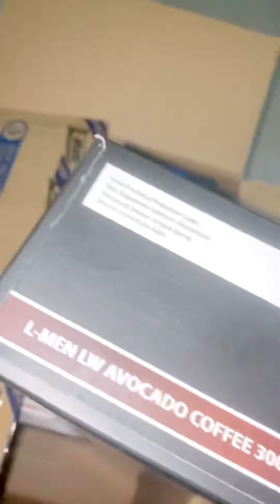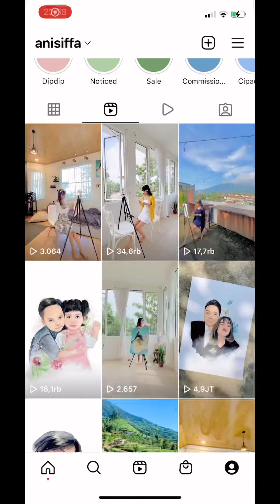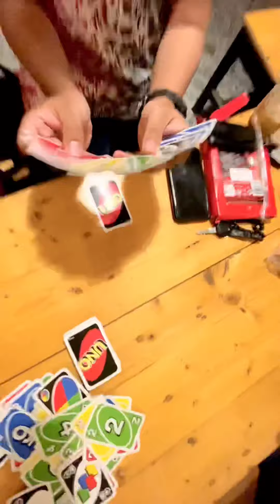Anisiffa Vlog #1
Haloo ikuti instagram aku yaa @anisiffa